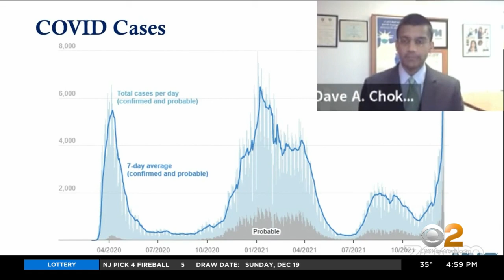New York City Boosts COVID Testing Sites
New York State reported its fourth straight day of record cases. CBS2's Alice Gainer reports.